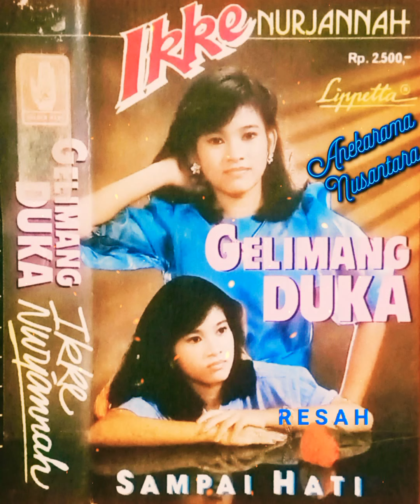Resah (IKKE NURJANAH) Karya & Musik: O.M. Antara Pimp. Indra A